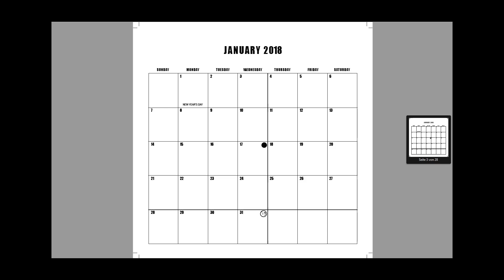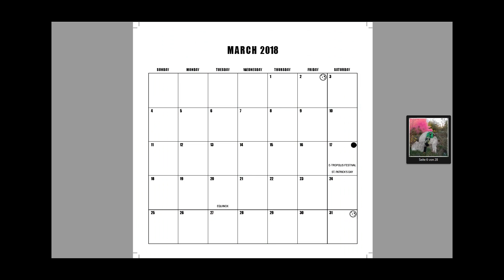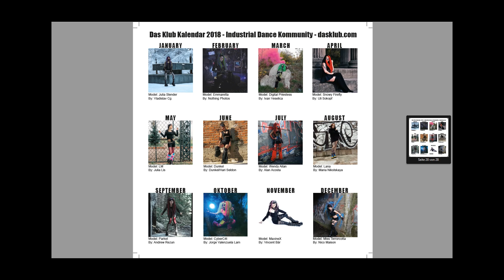THE END of das Klub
↓ OPEN FOR MORE INFO ↓
It´s a more serious topic in which I try to explain how and why the Industrial Dance Community das Klub ended. Thank you for everyone who was active on there. And despite the end thank you very much too the Admin for keeping it alive for so long.
Sorry if I look a bit "messy"...I acutally didn´t wanna film that day, but I also felt like should not delay this video too much. :)

- I HAVE NO ASSOCIATION WITH ANY COMPANIES MENTIONED IN THIS VIDEO UNLESS OTHERWISE SPECIFIED